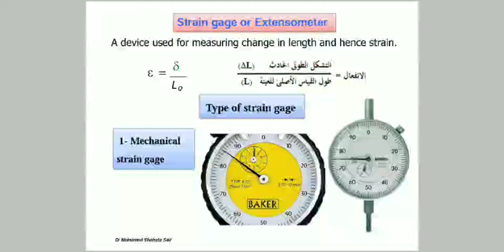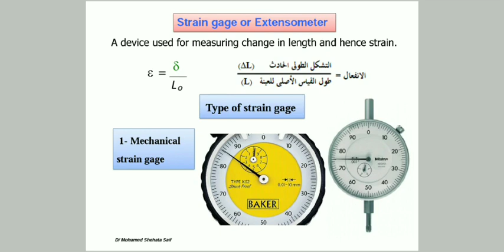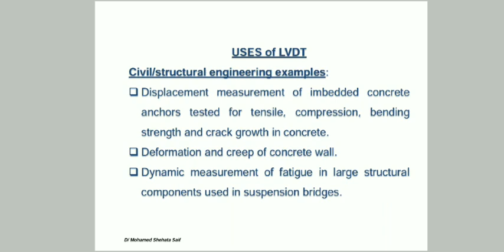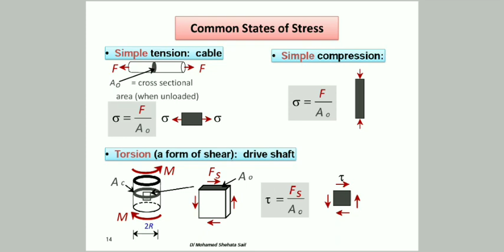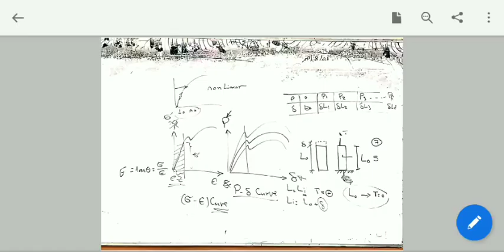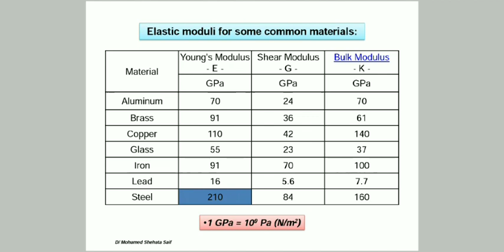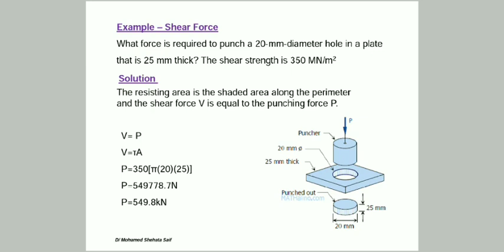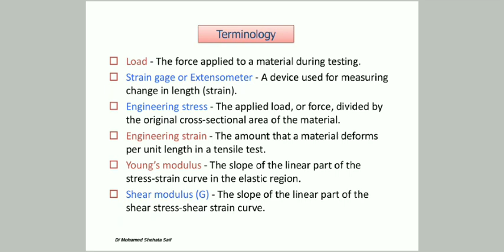Lecture 2 material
اولى مدنى 2020
المحاضرة الثانية ماتريال
هندسة شبرا